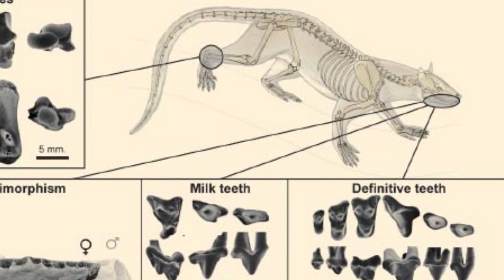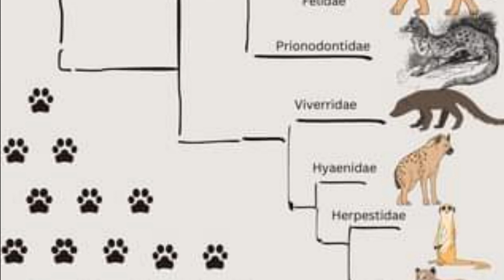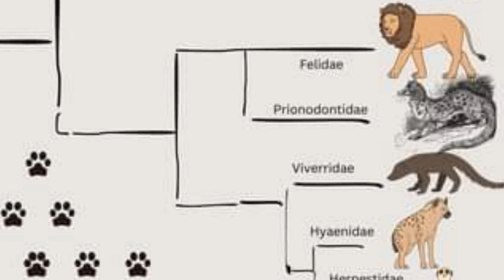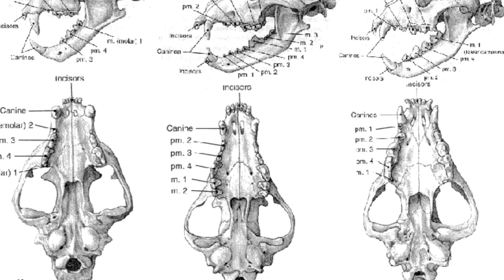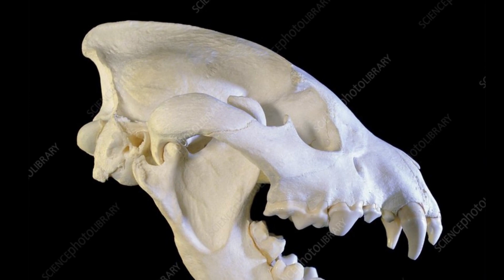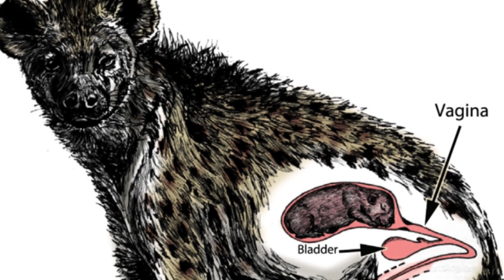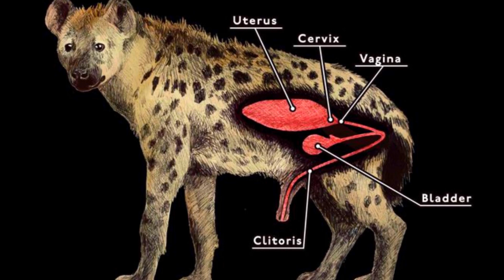What Are Hyenas Dogs Or Cats ?: Mysteries of the Misunderstood Carnivore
Dive deep into the enigmatic world of hyenas, a species often shrouded in mystery and misconception. In this comprehensive video, we explore the unique nature of hyenas, debunking common myths and shedding light on their true place in the animal kingdom. Are hyenas dogs or cats, or do they belong to a category all their own? With a social structure that rivals the complexity of primate societies and physiological traits that astonish scientists, hyenas stand out as one of nature's most fascinating creations. Join us as we journey through the forests of Gujarat to the sub-Saharan plains, uncovering the story of these incredible creatures that challenge our understanding of evolution, social hierarchy, and survival. From their evolutionary history to their remarkable female-dominated societies, prepare to be amazed by the hyena's secrets. This video is a tribute to the marvels of the natural world and a call to reconsider the hyena's place within it.